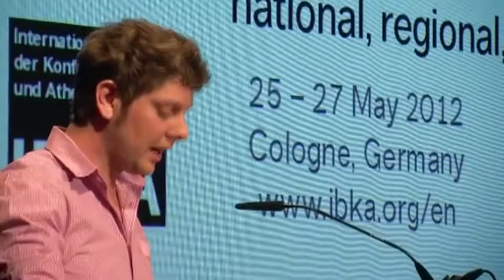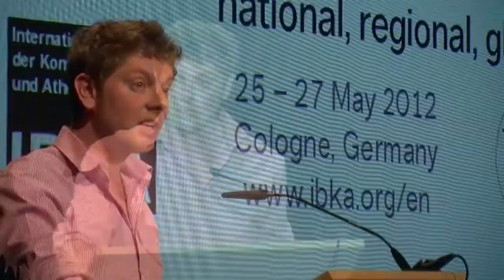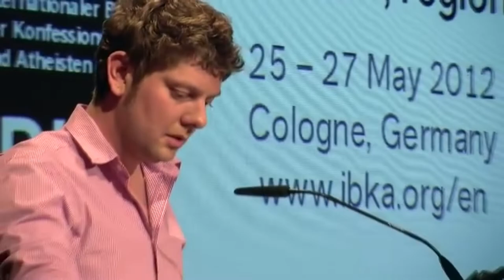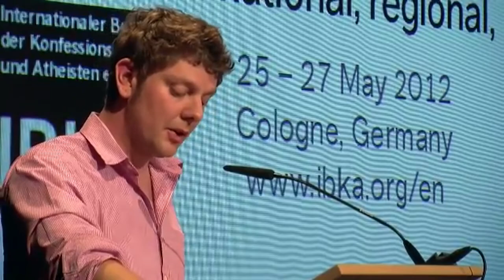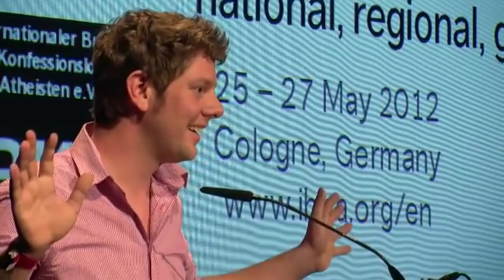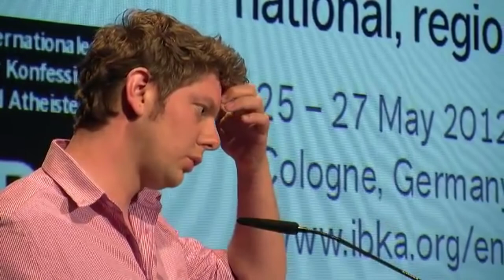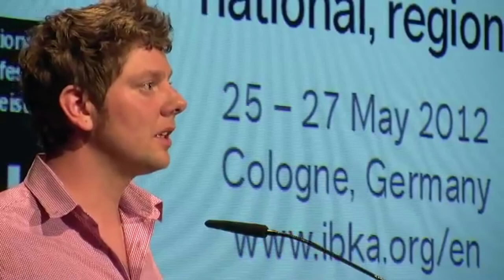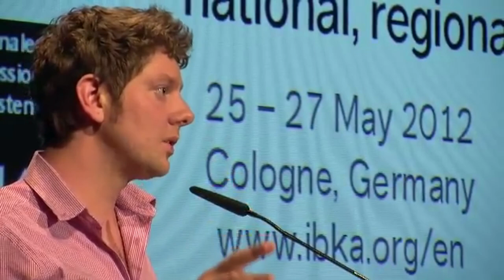Phillip Möller Religiös bedingte Konflikte unter Grundschulkindern